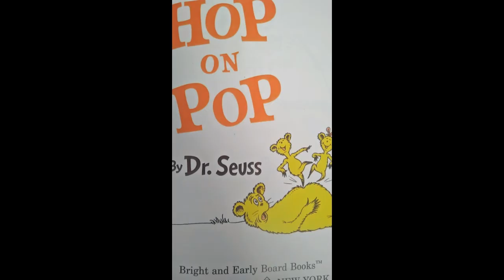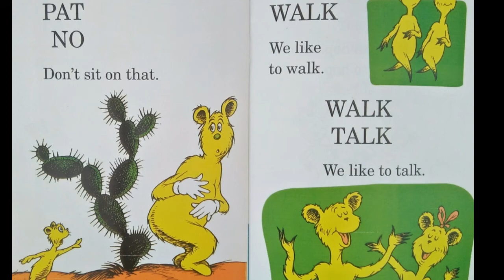Hop on Pop by Dr. Seuss- Learn English through story- Level 1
Hop on Pop by Dr.Seuss

shortEnglish story